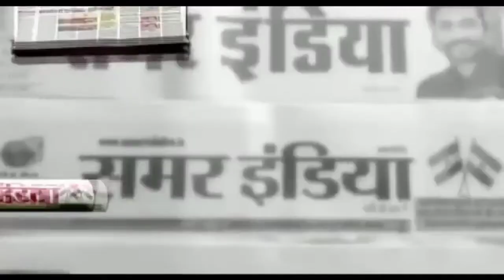ऑल दिव्यांग विकास संगठन के राष्ट्रीय अध्यक्ष धर्मेंद्र यादव का मनाया गया जन्मदिन